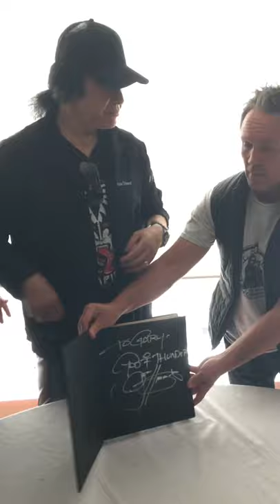Gene Simmons 2019 vault. Gene talks kidney stones and coke bottle.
Gene Simmons Talks kidney stones and Coca-Cola bottle and possible trade for a DP white. November 2019 Melbourne Australia